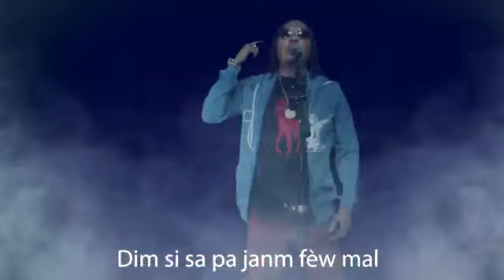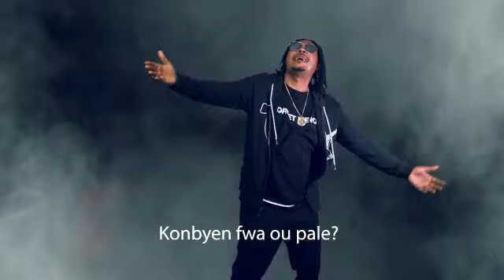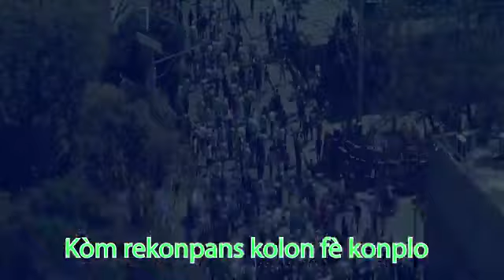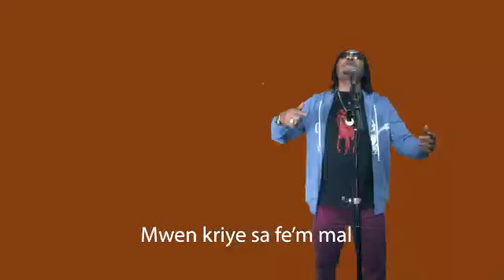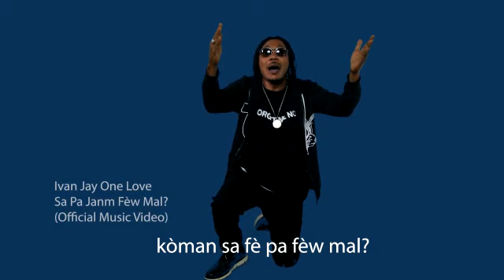SA PA JANM FÈW MAL? Ivan Jay One Love. Official music video with lyrics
Official video and lyrics